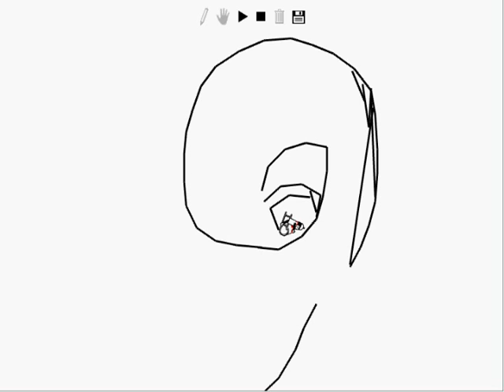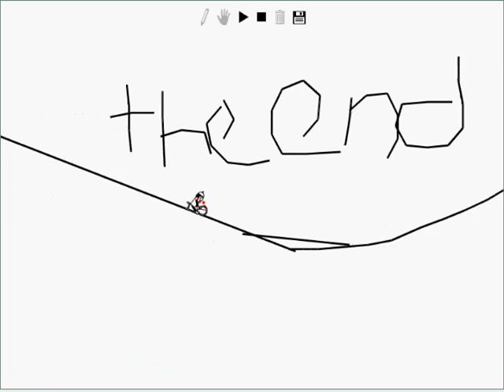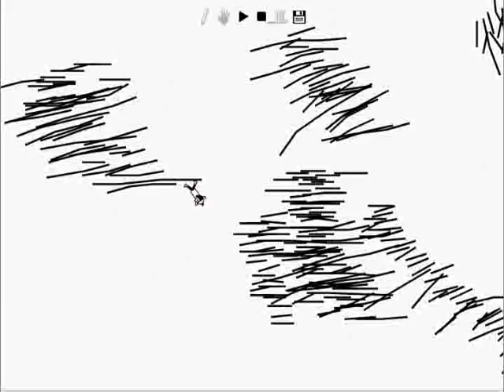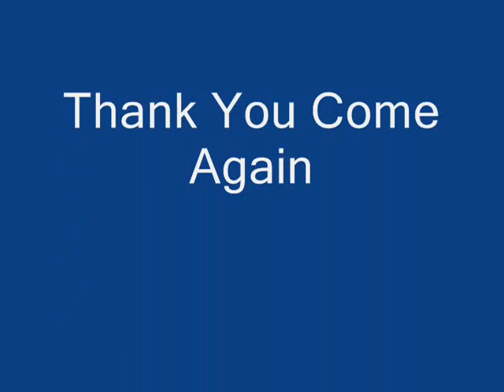Line Rider Vids(with music)